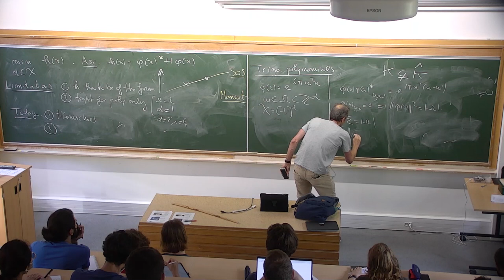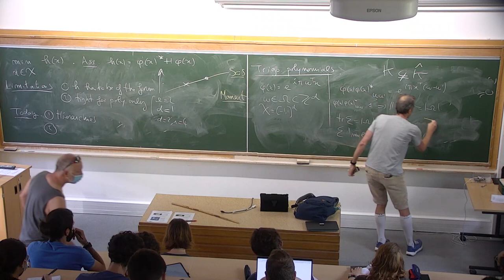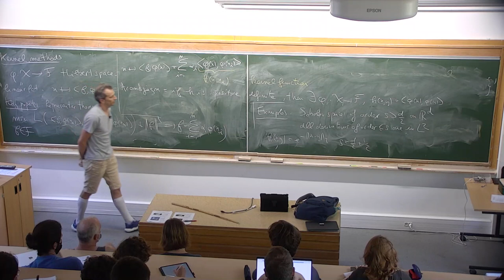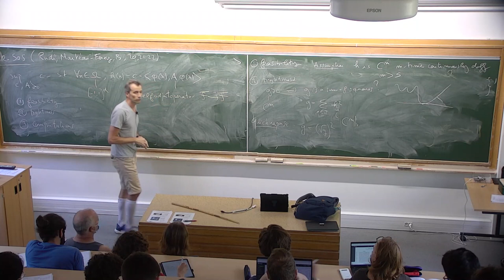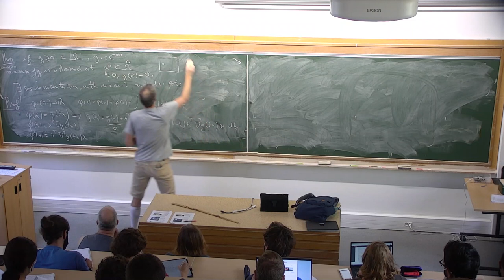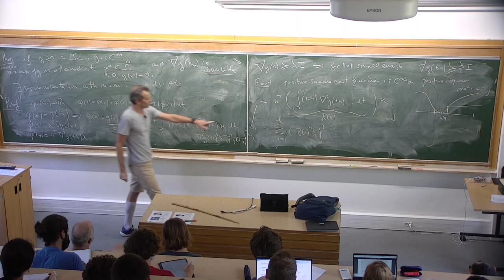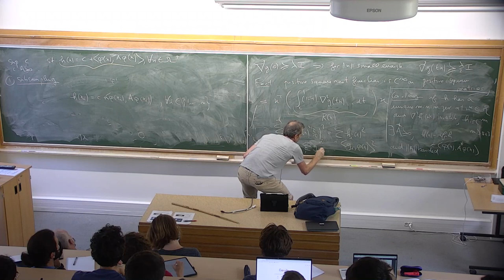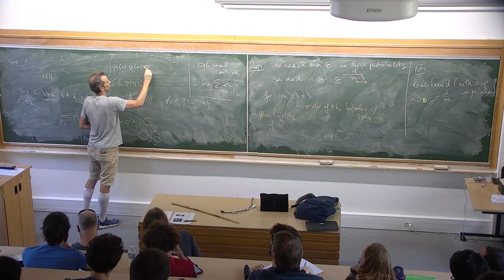Francis Bach - Lecture 2